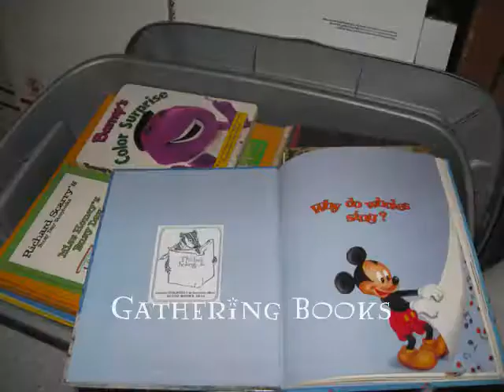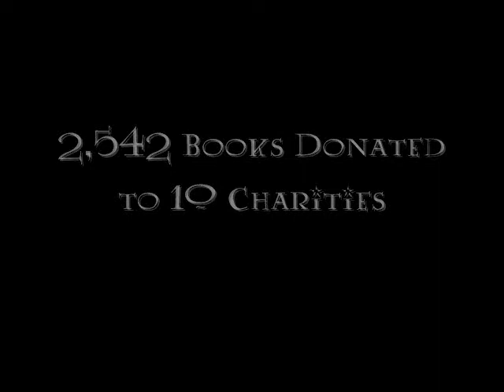Carpe Futurum's Accio Books 2010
My 101 Goals in 1001 Days Project for March 2010. Carpe Futurum, the Northern Virginia Harry Potter Alliance Chapter, participated in Accio Books, a book drive for charity.